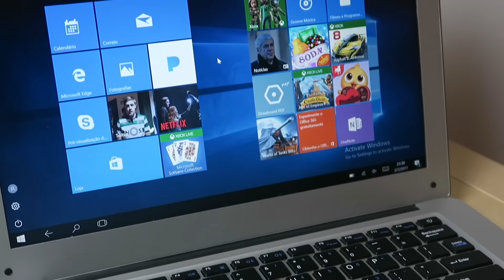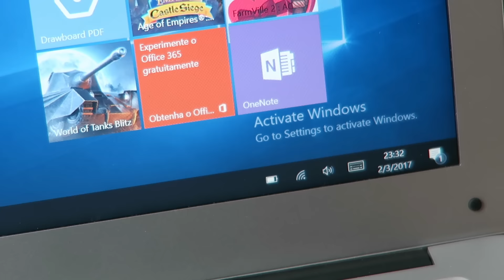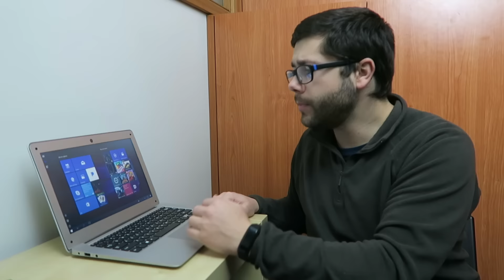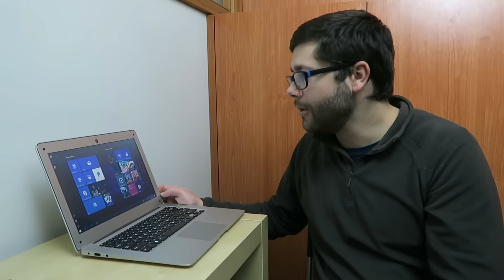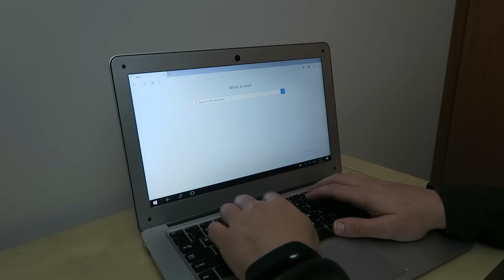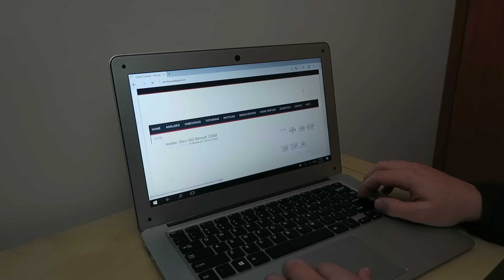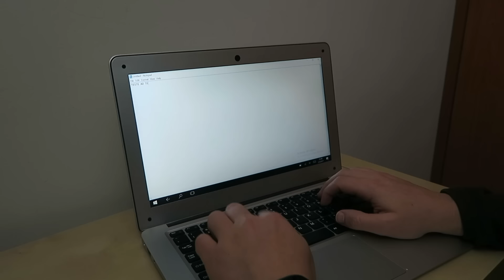Notebook Bom Para Estudar | YEPO 737S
Características principais:
Ecrã de 13.3 polegadas, Windows 10, Intel Cherry Trail Z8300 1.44GHz Quad Core, 4GB RAM e 128GB eMMC

Windows não ativo e coluna integrada serão os aspetos mais negativos. De resto para o preço a performance é bastante positiva.

Utilizar para Portugal Continental método de envio: "Priority Line" - "Spain Express"